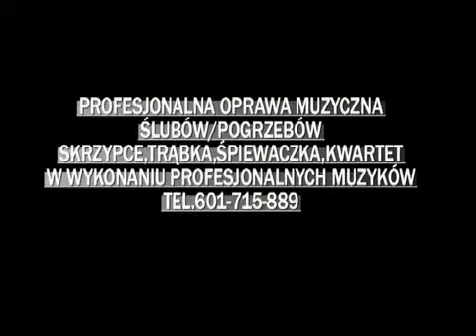OPRAWA MUZYCZNA ŚLUBU,601-715-889,MILICZ(SKRZYPCE_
Mój film 6